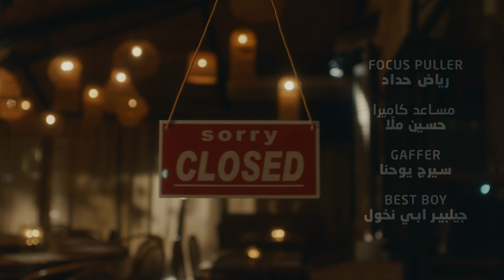بالمبدأ - مي مطر Bel Mabda2 - May Matar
بالمبدأ
كلمات والحان - مي مطر
توزيع - طوني بو خليل
اخراج - فالنتينا خوند